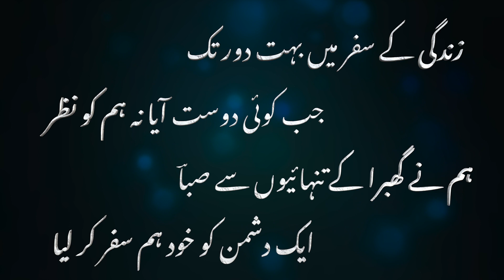Sadgi To Hamari Zara Dekhiye - Saba Akbarabadi